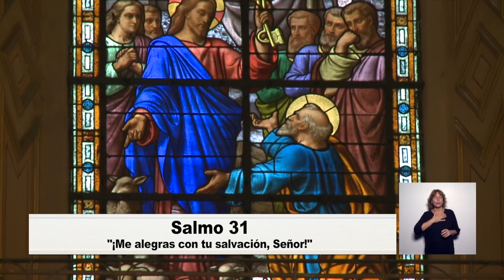Catedral de Buenos Aires. Santa Misa del domingo 14 de febrero. 6to. Durante el año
Santa Misa Celebrada en la Capilla del Santísimo Sacramento
00:00 Colecta virtual
00:28 Nuestra Misa
00:59 6to. Durante el año
04:50 Primera Lectura y Salmo
07:00 Segunda Lectura
07:51 Evangelio y Homilía
26:00 Intenciones
35:10 Padre Nuestro y Comunión
40:06 Comunión Espiritual, Oración a San José y Bendición Final

Catedral Primada de Buenos Aires
Mons. Alejandro Giorgi
Obispo Auxiliar de Buenos Aires

Producción del Centro Televisivo Arquidiocesano
para Canal Orbe 21